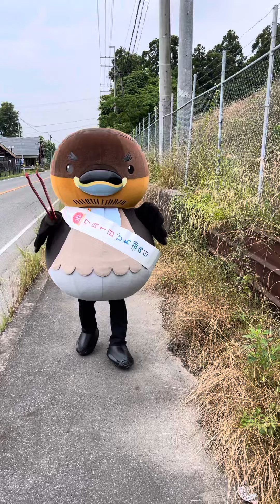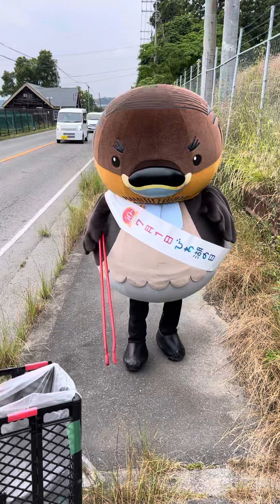八屋戸で弁当の空き箱を拾う